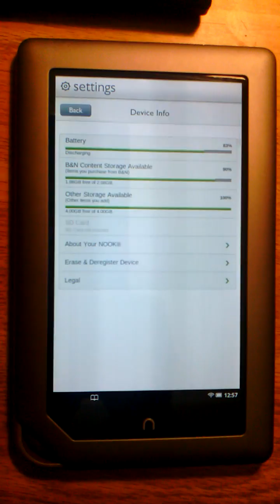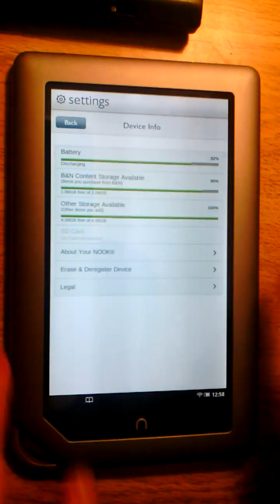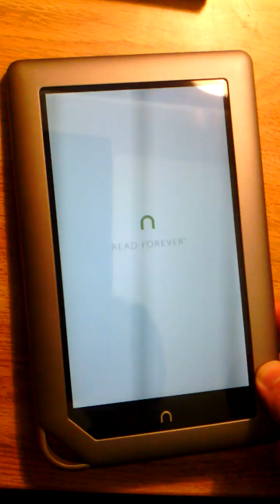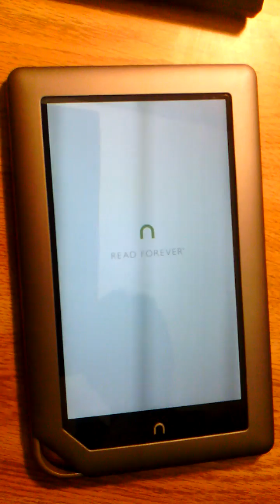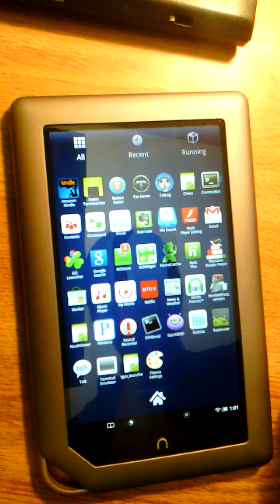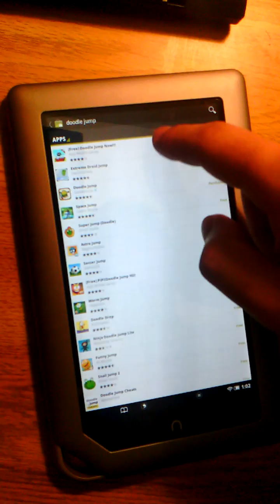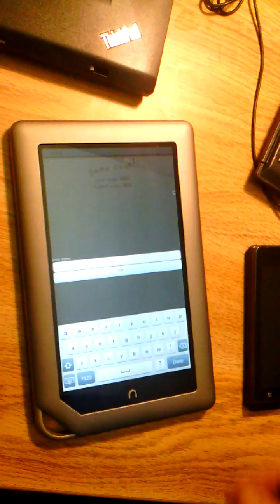Nook Tablet 8GB Rooted w/ Android Market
This video demonstrates a rooted 8GB Nook Tablet w/ Android Market.